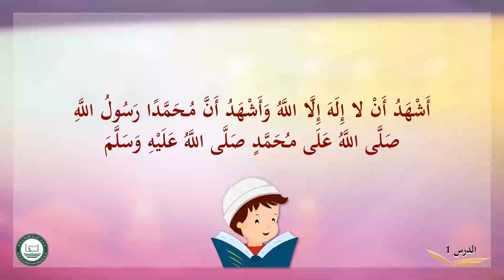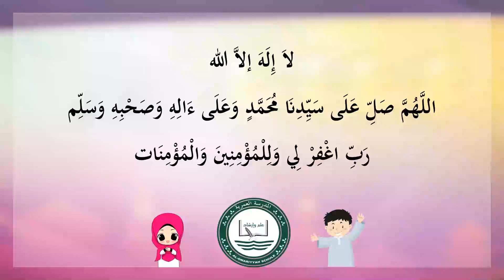(الثقافة الإسلامية الجزء الثاني ـ أفضل الأعمال (الدرس الأول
المدرسة العمرية
DIE OMARIYYAH SCHULE
Wiener Str.1-6
10999 Berlin